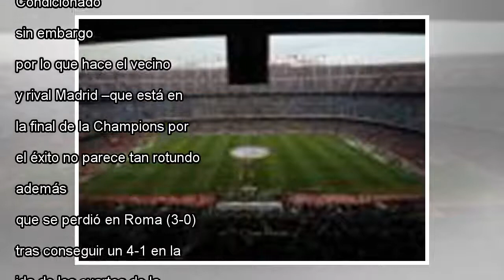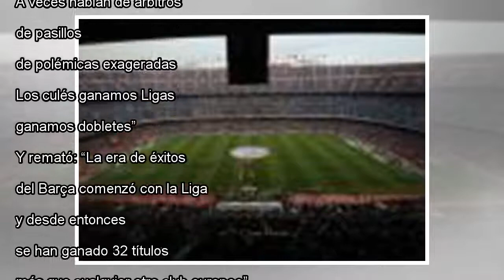Bartomeu: "Toda Europa nos admira, aunque tenemos méritos de algunos sectores"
Ampliar foto Bartomeu y Pérez, en el palco del Camp Nou. EFE La temporada del Barcelona, con solo cinco derrotas en todo el curso, ha sido más que notable porque ha logrado su octavo doblete en la historia con la consecución de la Liga y la Copa. Con...